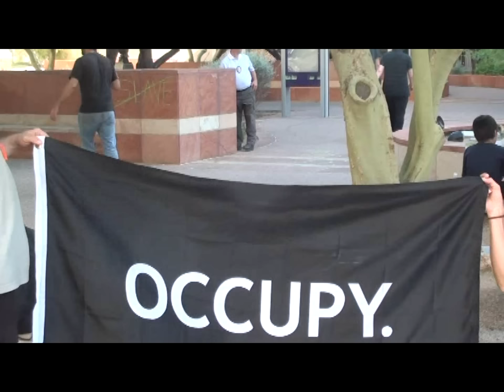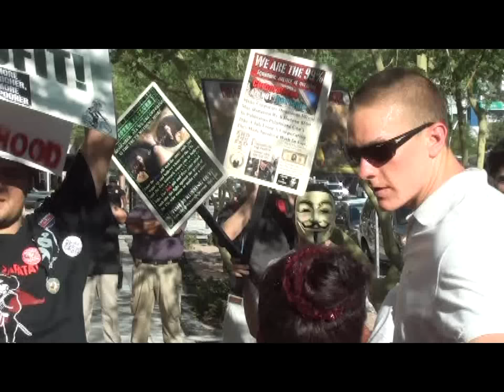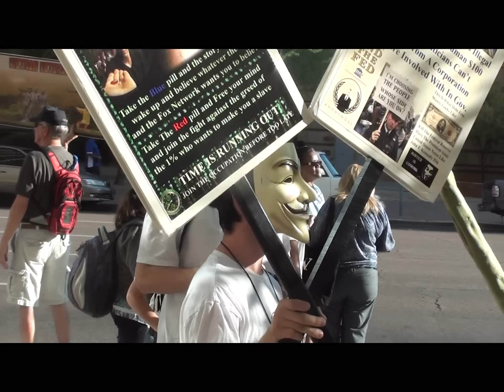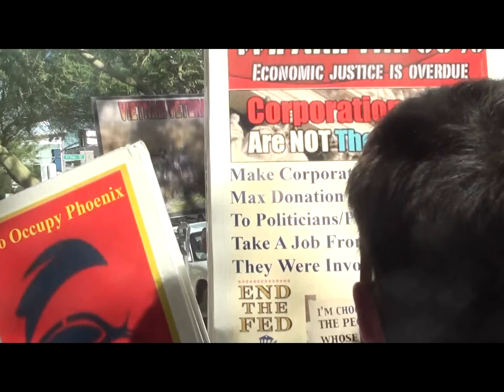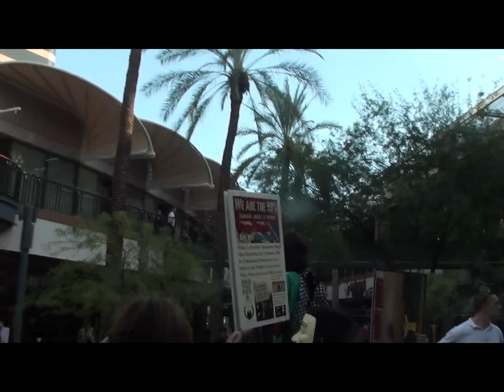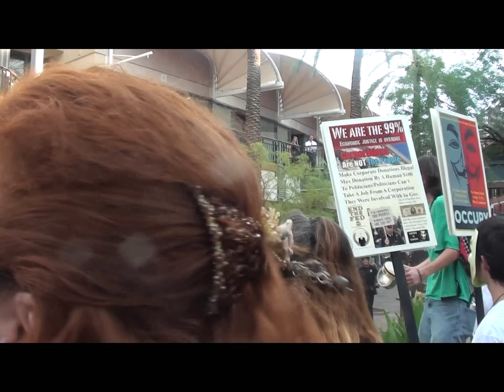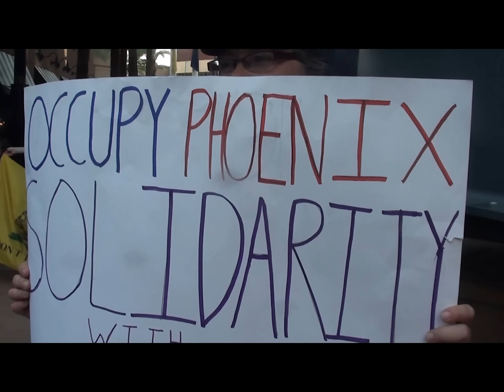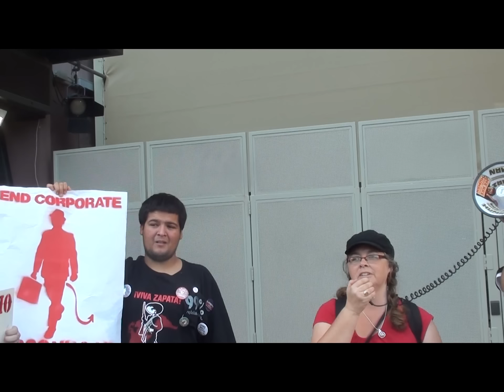Occupy Phoenix First Year Anniversary 2012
Occupy First Year Anniversary  2012March For Justice